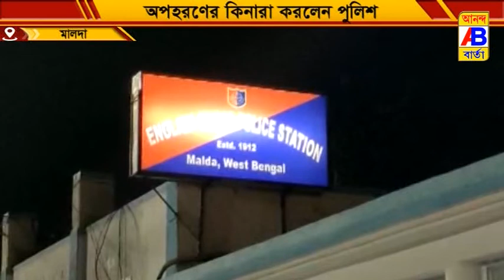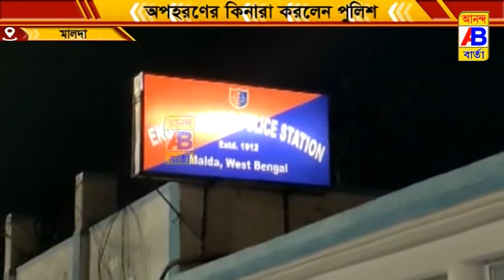অপহরণের কিনারা করল মালদা জেলা পুলিশ